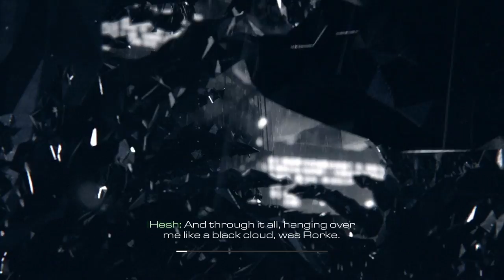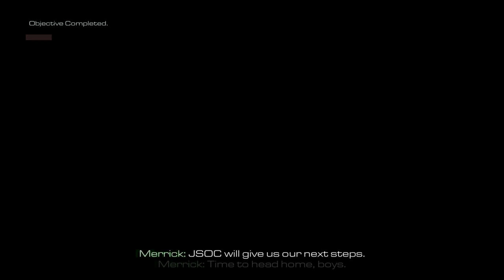The boss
Pies